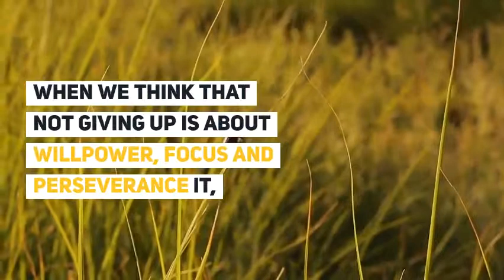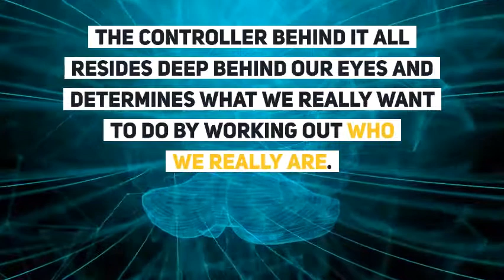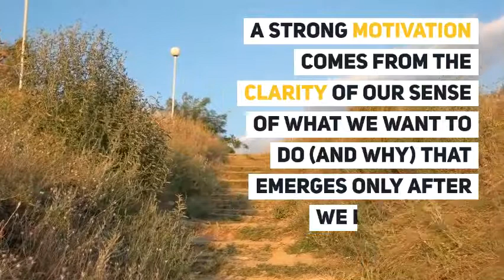Why Your Brain Makes You Give Up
Giving up is a function that the brain developed through an evolutionary process in order to safeguard its limited resources and ensure our long term survival.

Getting past it and achieving what we want requires us to establish a new methodology in our appraisal and application approach to challenges. This is all part of "The Sniper Mind" approach.